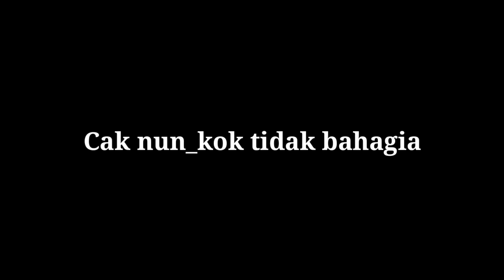wejangan jawi_CAK NUN _ kok tidak bahagia ??